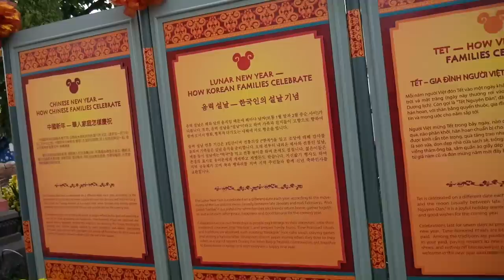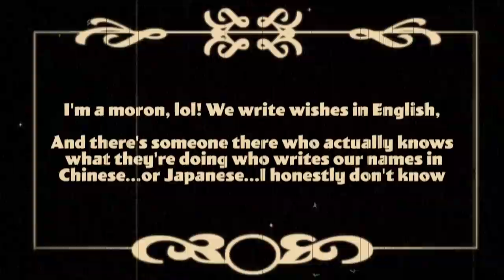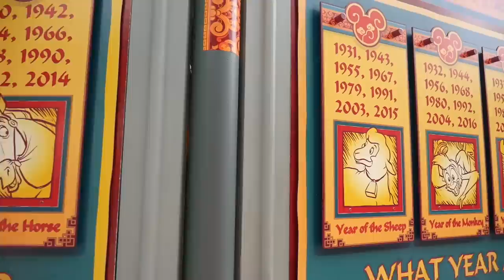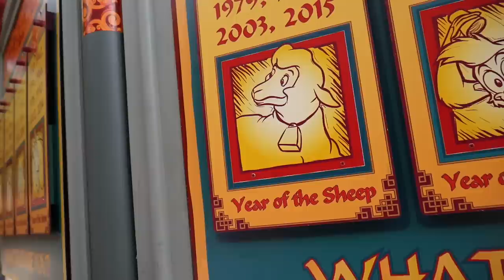Lunar New Year at Disneyland! Ft. Chris Villain